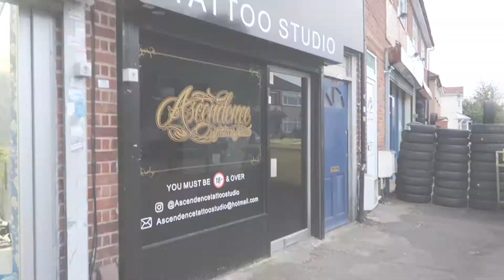What I Did Last Weekend | Getting My First Tattoo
Hey y'all!

So, I got my very first tattoo on Friday 6th October 2017. I still cannot believe I did it!
Janinne at  Ascendence tattoo studio so graciously did my tattoo after my consultation and it looks AMAZING, even now that it's starting to peel 🙈

As always I hope you enjoyed!

Louisa x